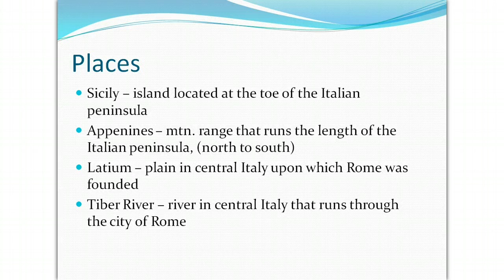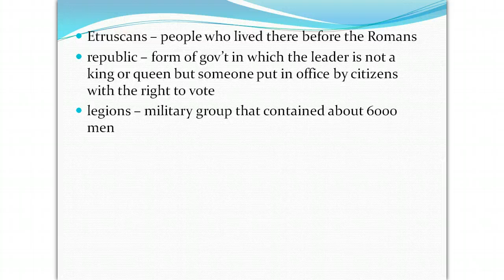8-1 vocabulary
Vocabulary, people and places for Chapter 8, Section 1, Journey Across Time